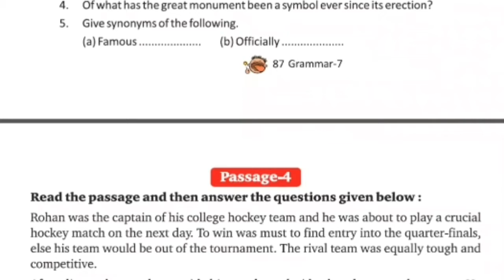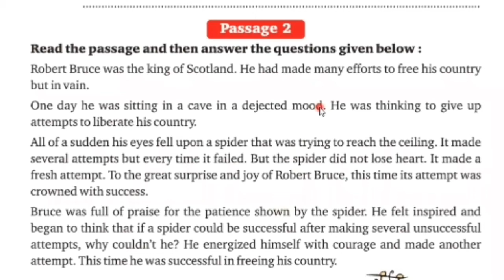Unseen passage | Unseen Passage in English Tricks | Comprehension Passages Tricks in Hindi